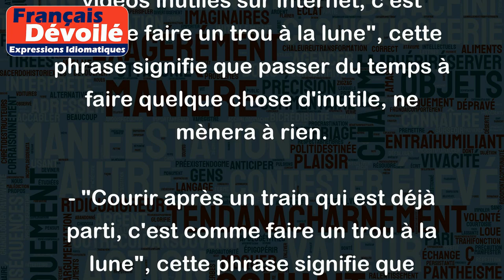Faire un trou à la lune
L'expression "Faire un trou à la lune" est une expression imagée qui signifie réaliser quelque chose d'impossible ou d'inutile, ou encore dépenser beaucoup d'énergie et de temps pour une action qui ne mènera à rien.
Voici quelques exemples pour illustrer cette expression :
- "Arrêter le temps, c'est comme faire un trou à la lune", cette phrase signifie que l'action de vouloir arrêter le temps est une action impossible.
- "Passer la journée à regarder des vidéos inutiles sur internet, c'est comme faire un trou à la lune", cette phrase signifie que passer du temps à faire quelque chose d'inutile, ne mènera à rien.
- "Courir après un train qui est déjà parti, c'est comme faire un trou à la lune", cette phrase signifie que courir après quelque chose qui est déjà passé est une action inutile qui ne mènera à rien.